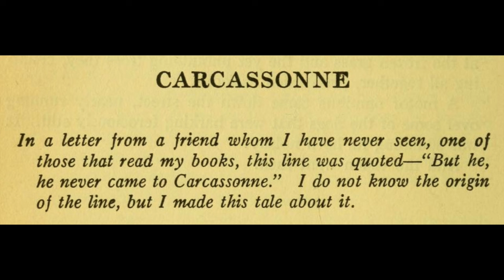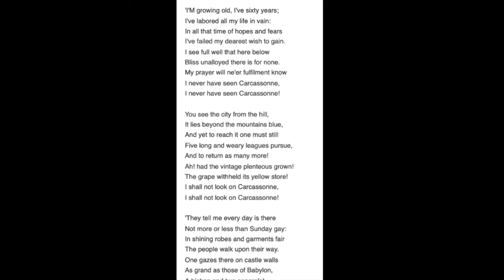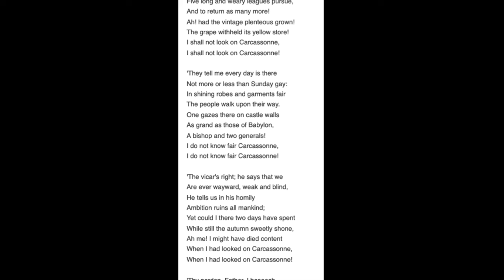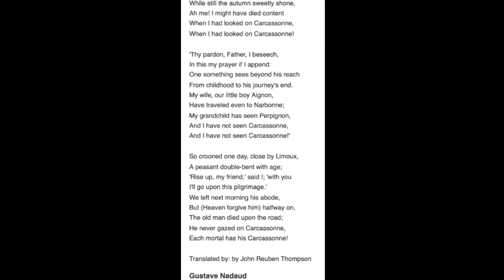The fateful adventure of Carcassonne, by Lord Dunsany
Tonight's story is the haunting and tragic journey of Carcassonne, by Lord Dunsany. This story was first published in 1910, in Dunsany's collection A Dreamer's Tales and Other Stories.

All images are in the public domain, courtesy of Wikimedia Commons.

00:00 Introduction
00:34 Carcassonne
27:35 Conclusion and commentary